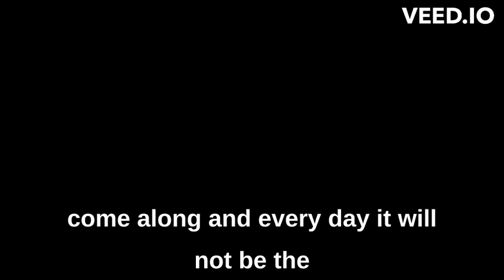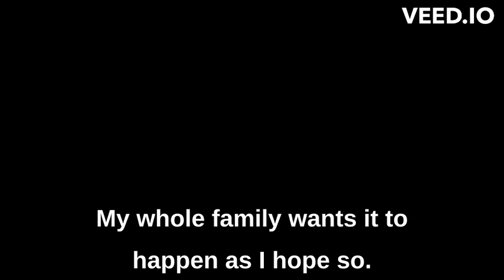Let The Sunshine Come In by Kenneth Udut (original, improv) (age 7)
I just started recording (on the cassette) and out came the song out of my mouth.